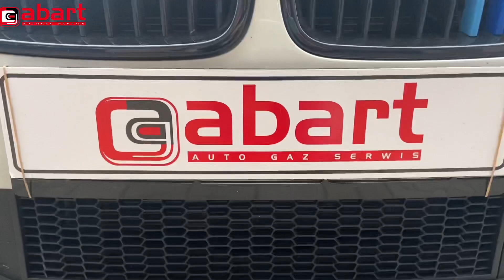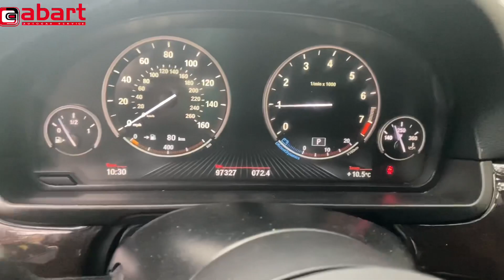Bayeranckie BMW 535i F10 N55B30 oszczędza po montażu instalacji gazowej KME w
3.0 R6 Turbo 306 KM w BMW 535i F10 N55B30 jeździ na LPG po montażu instalacji gazowej w @AbartAutoGazSerwis  Kolejny silnik N55B30 w BMW 535i F10 oszczędza 40% kosztów dzięki konwersji na zasilanie gazowe po montażu instalacji gazowej KME nevo Sky Direct. BMW 535i F10 spala między 10, a 17 litrów benzyny na 100 km, ale frajdę z jazdy daje dopiero przy średnim spalaniu w okolicach 15l benzyny na 100km. Żeby nie rezygnować z najważniejszych walorów sportowo usposobionego BMW 535i F10 i nie drenować portfela najlepiej zamontować instalację gazową w firmie Abart Auto & Gaz Serwis we Wrocławiu. Dzięki montażowi instalacji gazowej można zaoszczędzić około 40% kosztów paliwa.

Marka i model: BMW 535i F10
Rok produkcji: 2016
Pojemność i moc silnika: 2979 ccm, 225 kW (306 KM)
Przebieg w dniu montażu instalacji gazowej: 97 000km
Instalacja gazowa: KME Nevo Sky Direct
Zbiornik LPG: cylindryczny 70litrów
Zasięg na gazie: 500 km
Zwrot z inwestycji: po 20 000 km
Wycena instalacji gazowej:

Dzięki dobrej jakości montażu instalacji gazowych i odpowiedniemu doborowi instalacji gazowych BRC i Lovato firma Abart autogaz szybko przejęła znaczną część wrocławskiego runku samochodowych instalacji gazowych. Po miesiącu zostali zatrudnieni i przeszkoleni pierwsi pracownicy - monterzy instalacji gazowych. Po kilku miesiącach działalności dokonano pierwszej przeróbki na autogaz samochodu z wtryskiem benzyny, co w tamtych czasach było bardzo znacznym skokiem technologicznym.

Szybki rozwój techniczny i uznanie wśród klientów spowodowały konieczność przeprowadzki do większego warsztatu montującego instalacje gazowe. Wybór padł na pomieszczenia na terenie Ośrodka Szkolenia Kierowców PZMot we Wrocławiu, Na Niskich Łąkach 6. Tam właśnie firma Abart autogaz poczyniła szybkie postępy i po roku działalności stała się największą firmą przerabiającą samochody na autogaz we Wrocławiu. Firma zaczęła obsługiwać klientów z całego Dolnego Śląska, m.in. z Kłodzka, Wałbrzycha, Legnicy i Jeleniej Góry. Do firmy przyjeżdżali również klienci z dalej oddalonych miast czyli Opola, Łodzi czy Poznania.

Po ponad dwóch latach od rozpoczęcia działalności latem 1997 roku firma Abart Autogaz doznała olbrzymich strat na skutek powodzi tysiąclecia, która zaatakowała Wrocław właśnie przez ulicę Na Niskich Łąkach. Dzięki szybkiej odbudowie warsztatu i ciężkiej pracy całej załogi straty zostały powetowane po kilku miesiącach działalności.

Firma przerabiała na LPG coraz więcej skomplikowanych pojazdów co pozwoliło na zatrudnianie i szkolenie kolejnych pracowników, którzy pracują do dziś przy montażu samochodowych instalacji gazowych zarówno w firmie Abart Autogaz jak i wielu innych podmiotach działających we Wrocławiu, na Dolnym Śląsku jak i za granicą naszego kraju.

Na przełomie roku 1999 i 2000 firma rozpoczęła ekspancję na rynek wschodni o otworzyła warsztat montujący instalacje gazowe w stolicji Rosji Moskwie. Niestety jak się później okazało, było to zbyt wcześnie i instalacje gazowe proponowane przez naszą firmę były wtedy zbyt nowatorskie i za drogie na temten rynek.

Na początku 2000 roku została zamontowana pierwsza instalacja wtrysku gazu. Była to instalacja włoskiej firmy BRC typu FLY, którą zamontowano do BMW 520i E34, a klient przyjechał do Wrocławia aż z Tarnowa. Jak na tamte czasy było to bardzo nowatorskie rozwiązanie, które eliminowało wiele kłopotów przy przeróbce na autogaz nowoczesnych samochodów i pozwalało firmie na dalszy rozwój techniczny. Dzięki temu pozyskano wielu nowych klientów, co z kolei pozwoliło na ugruntowanie pozycji lidera branży montażu instalacji gazowych na terenie Dolnego Śląska.

Kolejnym znaczącym krokiem w historii firmy Abart Autogaz było otwarcie wiosną 2004 roku oddziału w Legnicy przy ulicy Borsuczej. W kolejnym roku został otwarty następny oddział montujący samochodowe instalacje gazowe w Opolu przy ulicy Oleskiej. W tym samym roku firma zmieniła osobowość prawną na Sp. z o.o. Rok ten był przełomowy również dlatego, że firma zaczęła jako podwykonawca montować instalacje gazowe na terenie Niemiec.